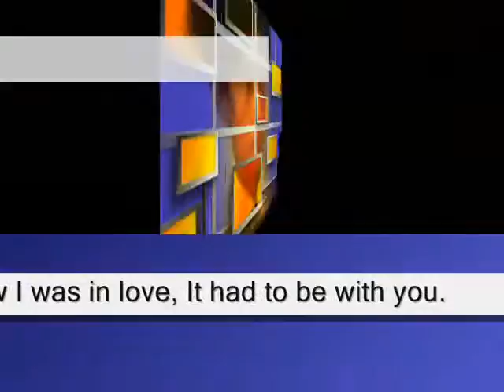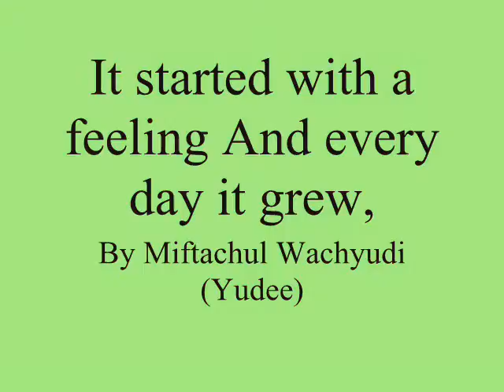It started with a feeling And every day it grew,